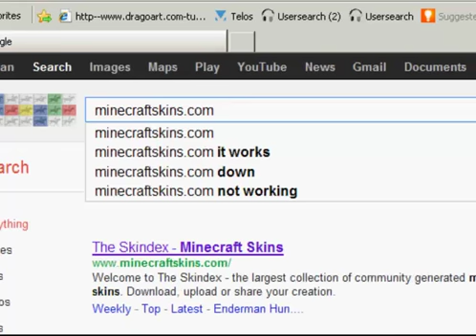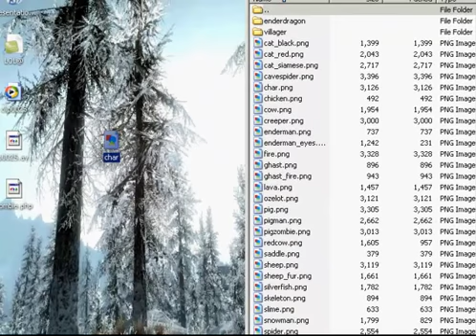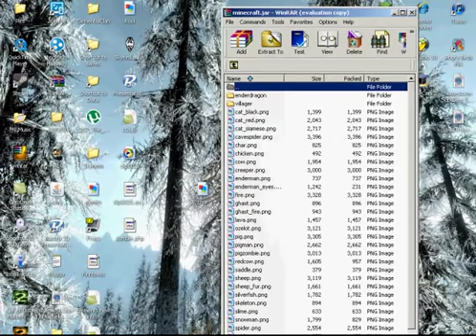Minecraft: How to Get Awesome skins for free!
This is a video on how to get free skins on minecraft.
Like and Fav!
Please check that awesome  channel out!